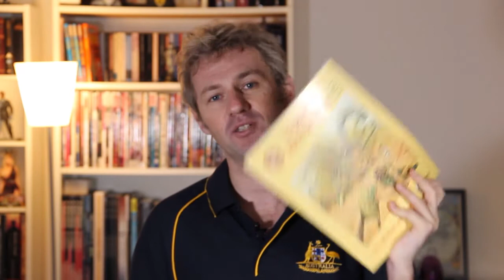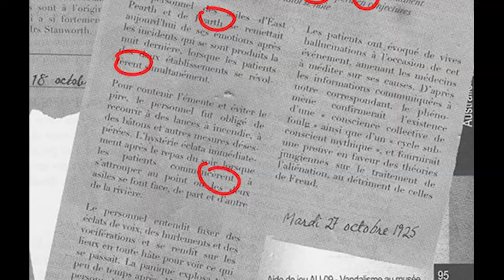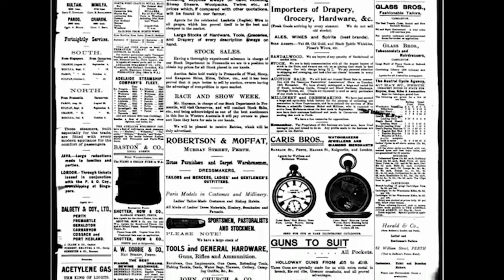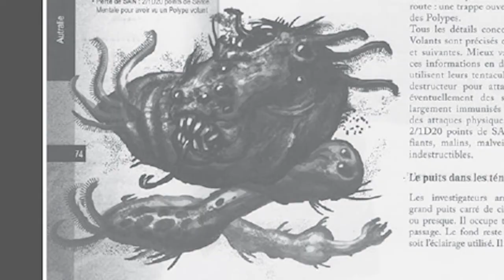Conseil au MJ - Les Masques de Nyarlathotep, Australie (part.6)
Sixième épisode de Conseils aux MJ pour la campagne mythique des Masques de Nyarlathotep édité par Sans-Détour.
Petit passage par l'Australie avant de se rendre à Shangaï

Vidéo réservé aux MJ.